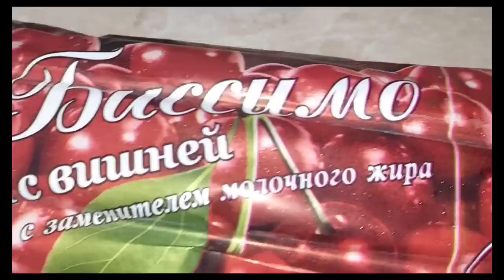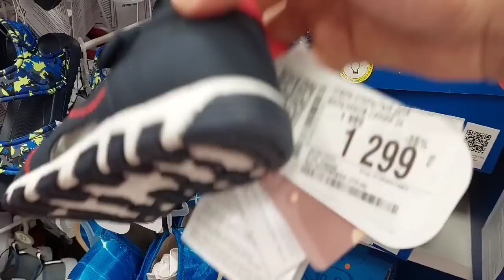🛍️Shopping/Ես ու Տեքորս կինը Գնում ենք նվերներ գնելու/🥑-ով աղցան🥗Գնում ենք այգի🎠🌴